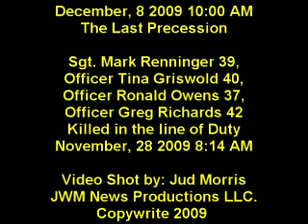The Final Precession. 4 Lakewood Police Officers Murdered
Tacoma, Wa. December, 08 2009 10:00 Am The Final Precession for Murdered Lakewood Police Officers, Sgt. Mark Renninger 39, Officer Tina Griswold 40, Officer Ronald Owens, 37 and Officer Greg Richards 42 begins at McCord Airforce Base in Lakewood Washington. The percession route Is over 10 miles long with more than 2000 emergency vehicles (Police & Fire). Thousands and thousands of citizens line the entire precession route to pay respect. When the lead car is arriving at the Tacoma Dome. The last car still has not left the the Air Base. over 20,000 police officers from all over the country and the world pack the Tacoma Dome for these 4 fallen hero's God rest thier souls and my the lord watch over thier families.